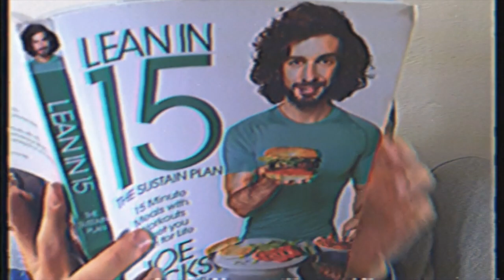Alexander Sun - Projector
H  O  W  D  Y     P  A  R  T  N  E  R
Sometimes you
                  just gotta get down and dirty,
                                                          and guess what..
We did both.
                           OUT SOON -0o0-

Shot: wolfpack
Edit: Big Ricky T
Audio: Tay Tay